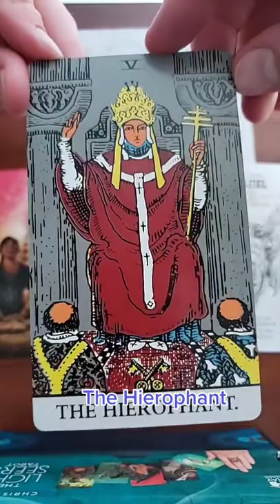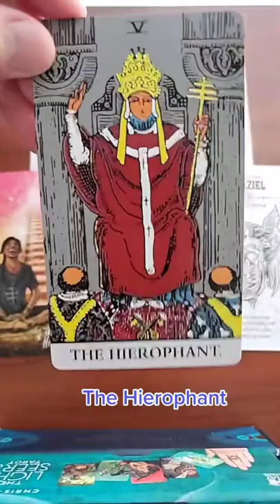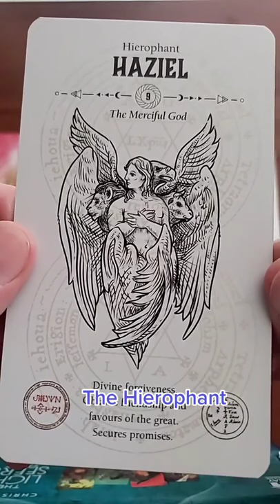The Hierophant: Mini Tarot & Divination University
The Hierophant represents our traditions and connections to source.